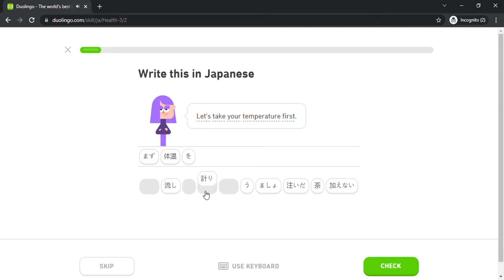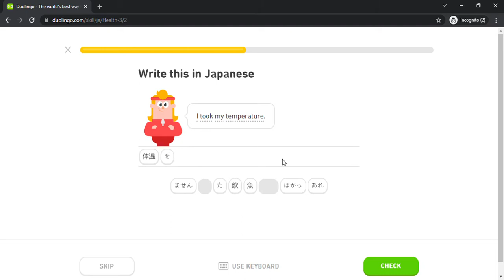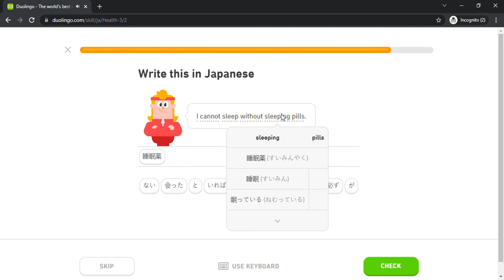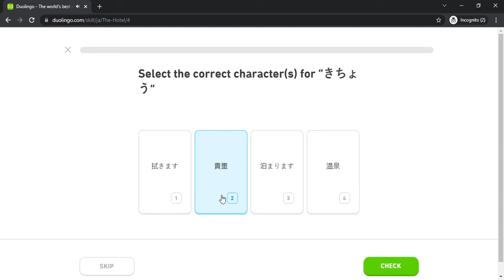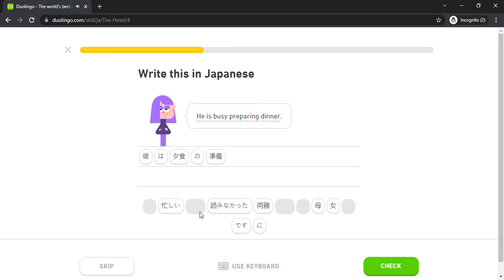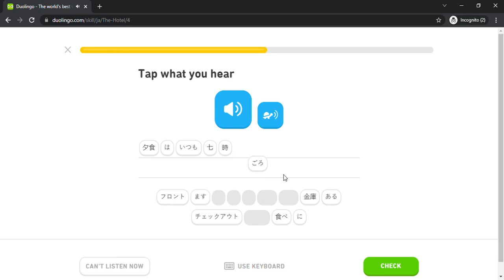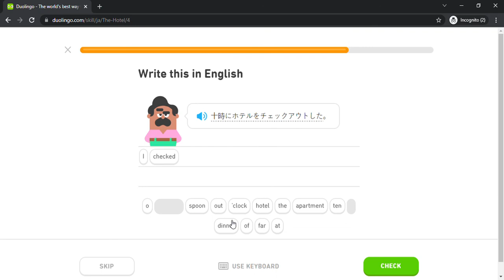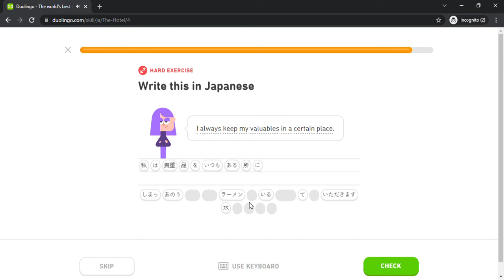Duolingo #1652 Japanese - English (Part 8 - Health 3 and The Hotel)